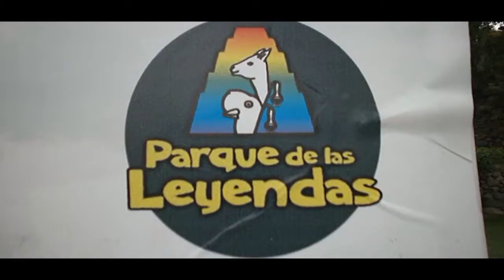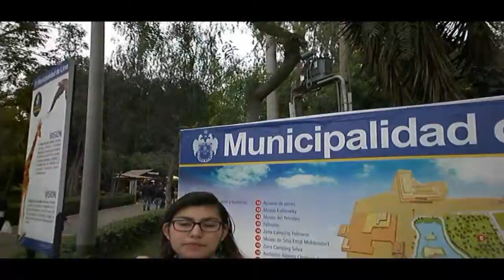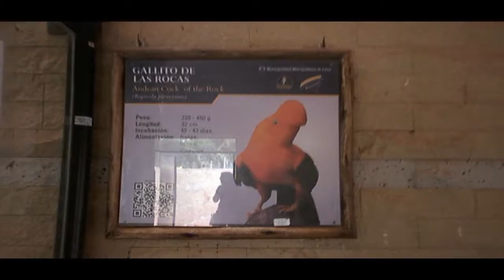MIS VACACIONES [CAJAMARCA - LIMA] - 2016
luiscarrill054